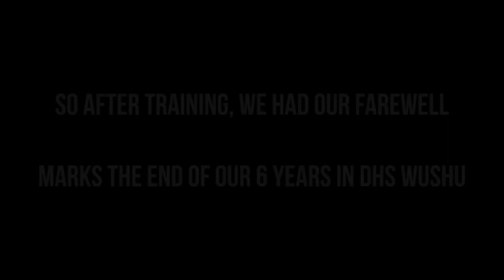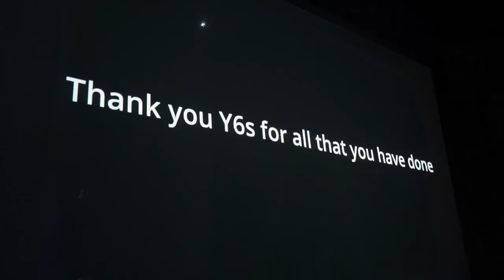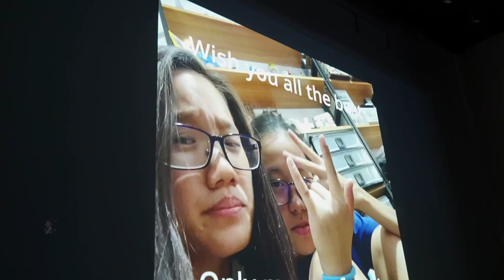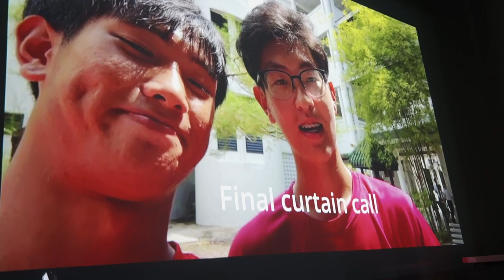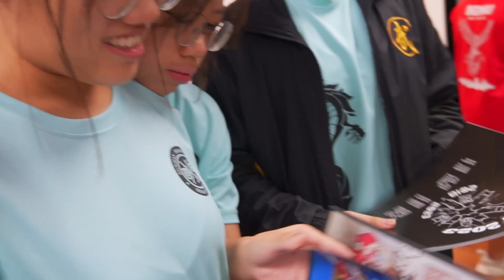dunman high wushu farewell | journey to A's #2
i've been part of the dunman high wushu family for 6 years and words can't describe how grateful I am to everyone there. this marks the end of an important milestone for us before we graduate and take A levels. if any of you see this, hope it brings back the little memories we've made. really love y'all and I'll miss y'all lots! 🫶🏻🫶🏻🫶🏻